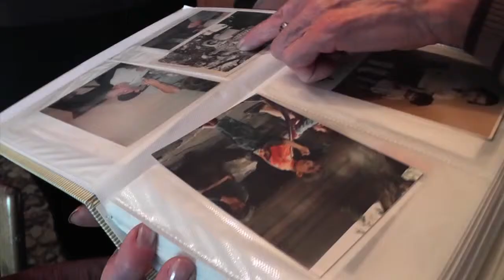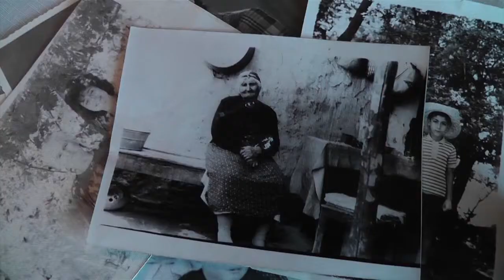Ցեղասպանություն վերապրածի մի պատմություն Aysor ATV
Ցեղասպանությունից մազապուրծ եղածների և նրանց ժառանգների ճակատագրերը և նման են միմյանց և տարբեր: Նրանցից մեկի պատմությունը լսել է Լուիզա Սուքիասյանը:

20-րդ դարասկզբին Ադանայում ավելի քան 12 հազար հայ էր ապրում,  զբաղվում արհեստով, առևտրով և գյուղատնտեսությամբ։ 1915 թվականի կոտորածից հետո  Ադանայում հայ չմնաց: Մեծ մասը գաղթեց Սիրիա, Լիբանան ու Իսրայել: Մեր հերոսի նախնիները ևս հաստատվել են Իսրայելում: